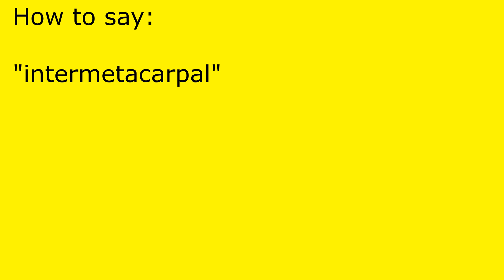How to pronounce intermetacarpal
intermetacarpal pronunciation.